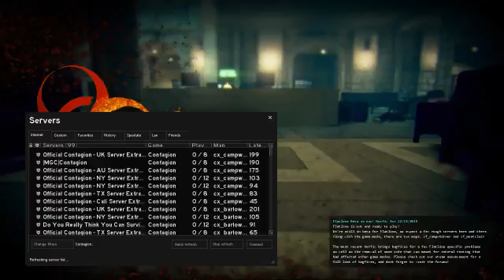Why Am I Still PLAYING THIS WHY